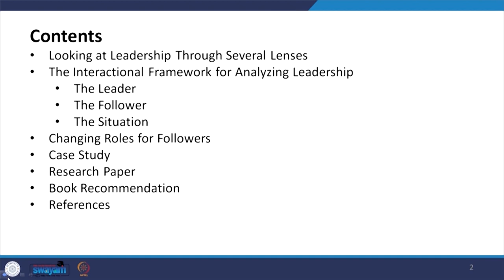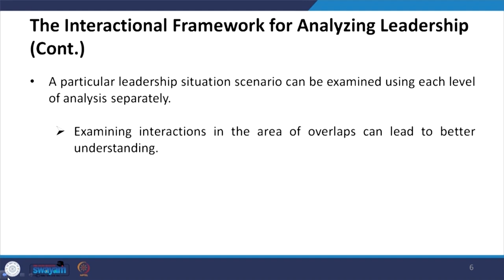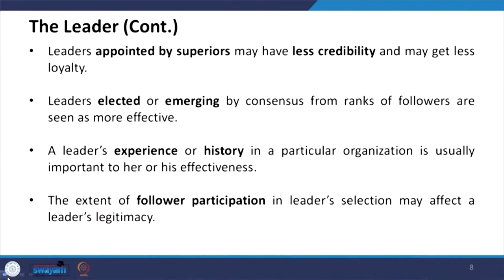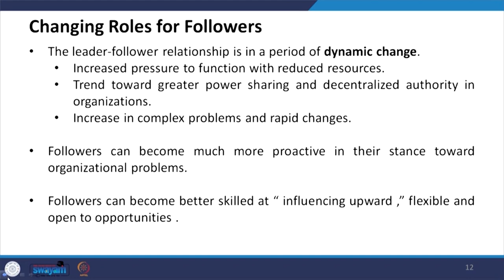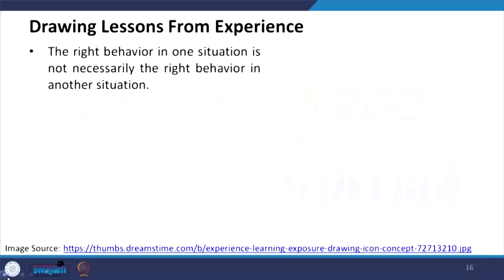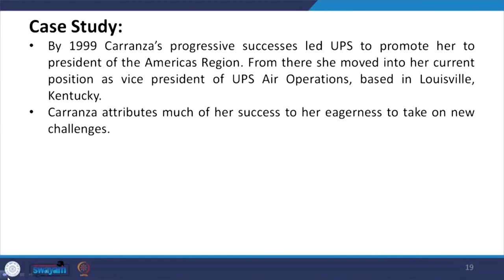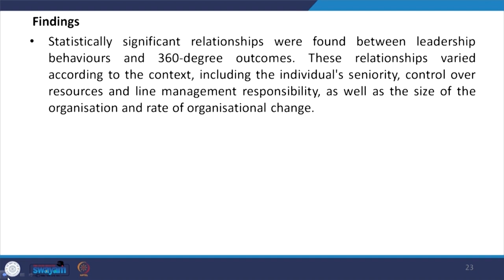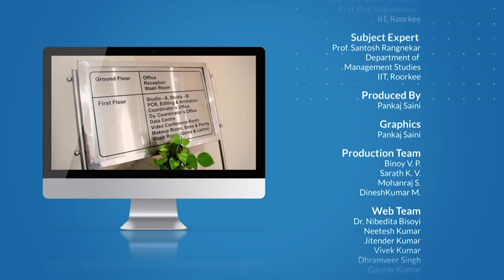Lecture 04: Interactional Framework for Analyzing Leadership